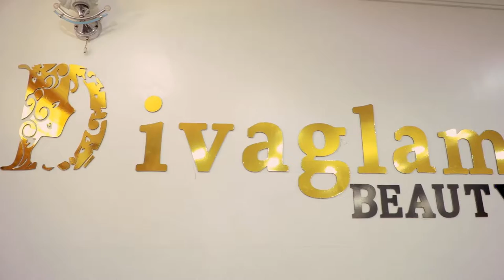RHODA EGANGEMENT HIGHLIGHT VIDEO CLIP